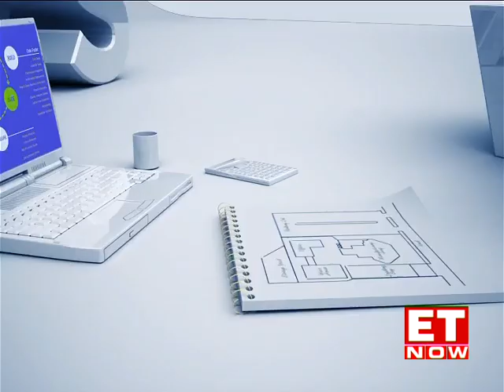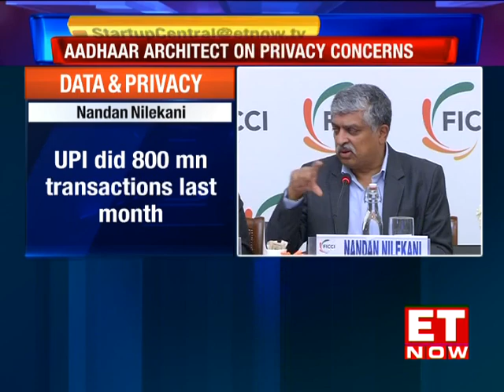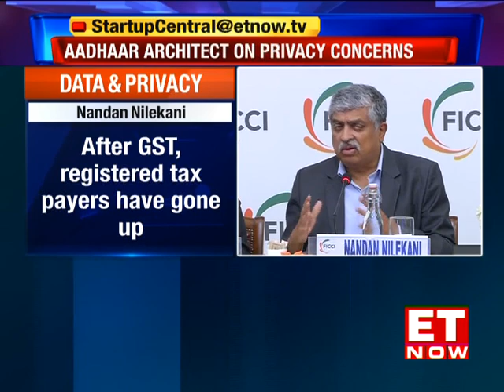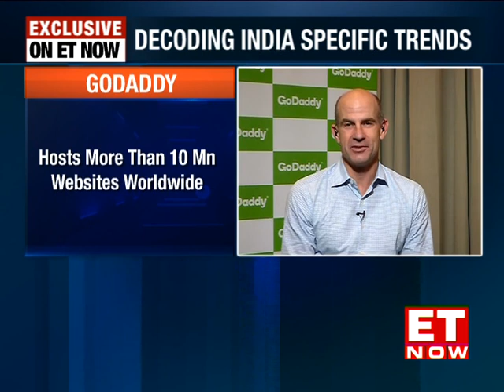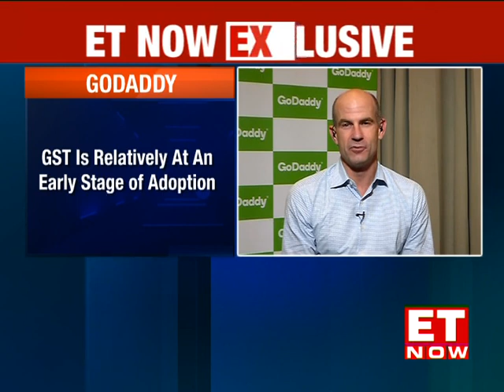Nandan Nilekani on digital economy | TikTok ban | Startup Central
Aadhaar architect Nandan Nilekani shares new trends that are shaping digital India. Also, the Supreme Court has asked the Madras HC to decide on the interim ban on video app TikTok by April 24. GoDaddy Global CEO shares interesting trends shaping demand in India.